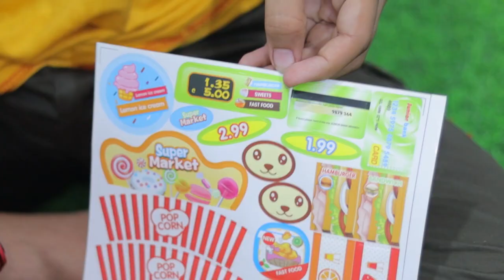Mini Super Market with 34 Pcs Toys for Kids Supermarket Cash Register Set for Kids with Ice Cream